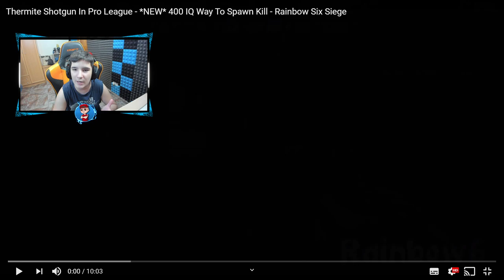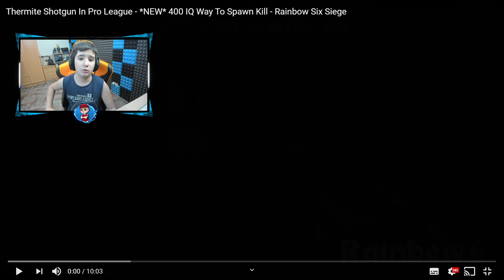La NUEVA FORMA DE JUGAR THERMITE en R6 - Reaccionando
▸Targeta Gráfica: MSI GTX 1080 Gaming X 8GB GDDR5X
▸Placa Base: MSI Z370-A Pro
▸Procesador: Intel Core i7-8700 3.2Ghz BOX
▸Memoria Ram: G.Skill Ripjaws V Red DDR4 2400 PC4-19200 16GB 2x8GB
▸Fuente de Alimentación: Thermaltake Smart RGB 700W 80 Plus
▸Cascos: Kingston HyperX Cloud II (Grises)
▸Ratón: LOGITECH G PRO
▸Micrófono: Rojo Yeti
▸Teclado: K75 Corsair Mecánico
▸Monitores: ASUS XG258Q 24.5" 240hz / Asus MX279H 27" LED IPS
▸Caja: Tacens Mars Gaming